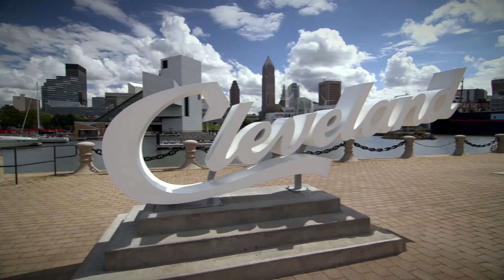Discover Cleveland!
Title: Discover Cleveland!